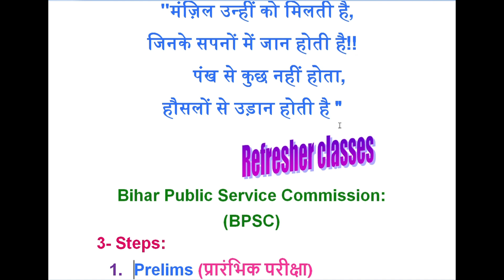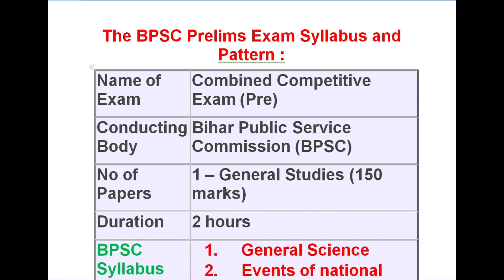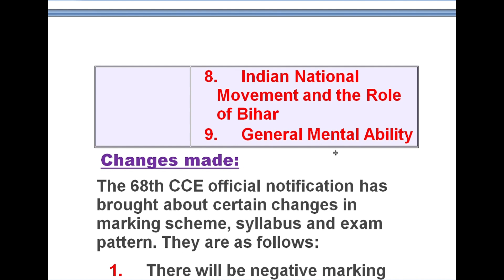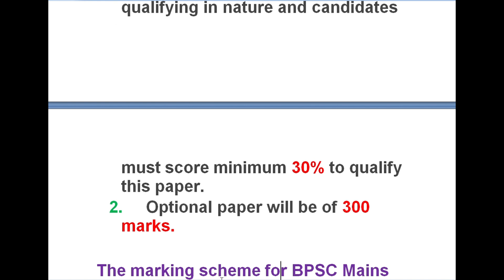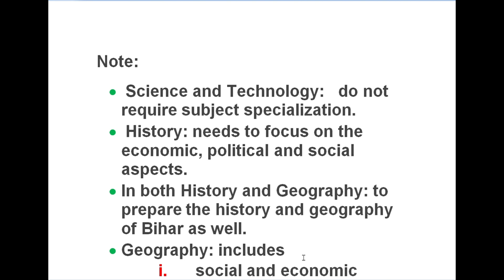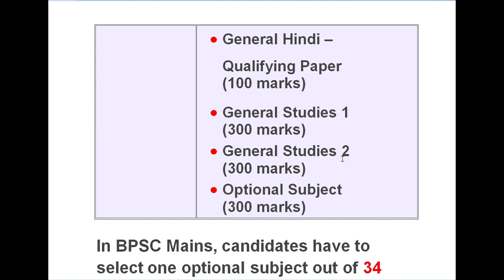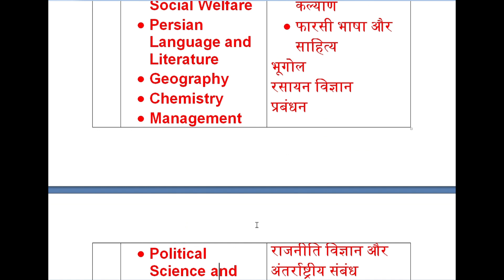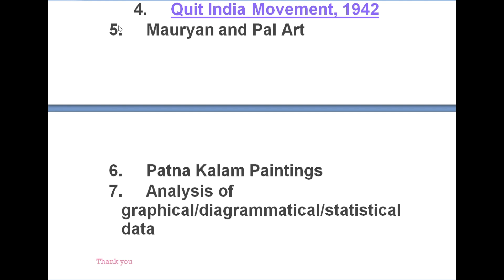B P S C detailed syllabus analysis and explanation in English And Hindi